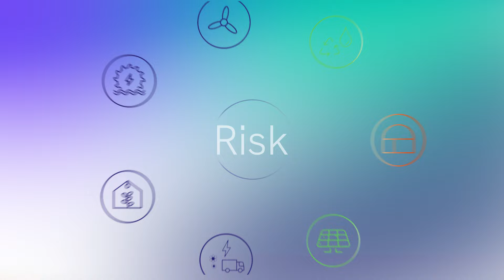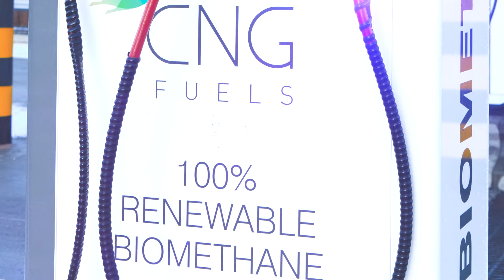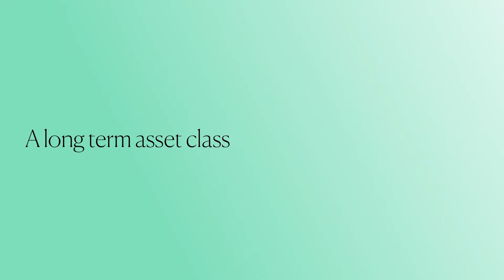FGEN: Foresight Environmental Infrastructure (FTSE 250)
FGEN is the new name for the environmental infrastructure fund formerly known as JLEN (John Laing Environmental Assets Group). Managed by Foresight Group, FGEN focuses on investing in a diversified portfolio of renewable energy and environmental infrastructure assets. The fund’s objective is to support the global transition to a low-carbon economy while providing long-term, stable returns to its investors.

What FGEN Does

FGEN invests across a broad range of environmental sectors, including onshore wind, solar PV, anaerobic digestion, hydro, and waste and wastewater infrastructure. Its portfolio is spread across various technologies and geographies, reducing risk through diversification. The fund primarily targets operational, income-generating assets, aiming to generate both capital growth and a reliable income stream for shareholders.

The fund is well-aligned with global efforts to tackle climate change. FGEN’s investments help reduce carbon emissions and promote energy independence, playing a crucial role in the shift towards net zero. The rebranding from JLEN to FGEN signifies the fund’s strengthened commitment to investing in future-focused, sustainable infrastructure projects.

Performance and Dividend

FGEN has consistently delivered solid financial performance. For the financial year ending March 2023, the fund reported an increase in Net Asset Value (NAV), reflecting its diversified and resilient portfolio. The fund’s income generation is underpinned by long-term contracts, such as government-backed renewable energy subsidies and power purchase agreements, providing stability even in volatile market conditions.

FGEN’s strong performance has enabled it to maintain an attractive dividend policy. It currently targets a dividend yield of around 6%, offering quarterly payments to its shareholders. The fund has a history of consistently meeting or exceeding its dividend targets, making it an appealing option for both professional and retail investors seeking reliable, long-term income streams from sustainable investments.

Growth and Future Outlook

FGEN continues to grow its portfolio, with recent investments in energy storage, biomass plants, and other renewable energy technologies that are crucial for enhancing energy efficiency and grid stability. As the demand for renewable energy infrastructure grows globally, FGEN is well-positioned to capitalize on new opportunities in the environmental sector.

With its rebranding and ongoing commitment to sustainable energy, FGEN aims to play an even more significant role in the global shift towards a greener future, delivering value for its investors while contributing to a more sustainable planet.

The contents of the video are as follows:
00:00 Background to the Green Energy industry
00:28 FGEN's role in the environmental infrastructure sector
01:02 Foresight Environmental Investment Portfolio
01:10 FGEN Dividends
01:29 FGEN Expertise: Wind, Solar, Hydrogen, Biogas
02:13 Foresight Environmental long-term revenues